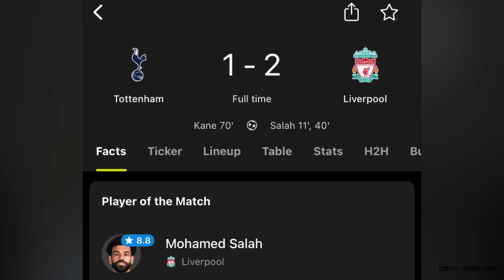Spurs robbed of a penalty vs Liverpool | Trent foul on Sessegnon | Spurs v Liverpool 2022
Tottenham Hotspur: Lloris(GK), Royal, Dier, Lenglet, Davies, Sessegnon, Bissouma, Bentancur, Hojbjerg, Perisic, Kane.

Liverpool: Alisson(GK), Alexander-Arnold, Konate, Van Dijk, Robertson, Fabinho, Thiago, Elliott, Salah, Firmino, Nunez.

Mohammed Salah found the net twice in the 11th and 40th minutes of the game to put Liverpool 2-0 up, and Harry Kane brought one back in the 70th minute and giving life into the game as Spurs were fighting hard for an equalizer towards the end.